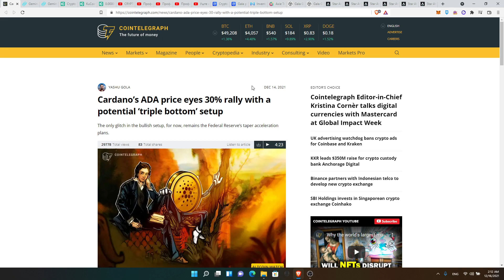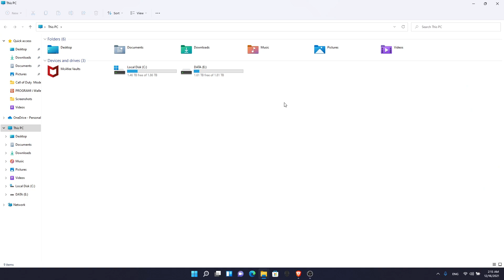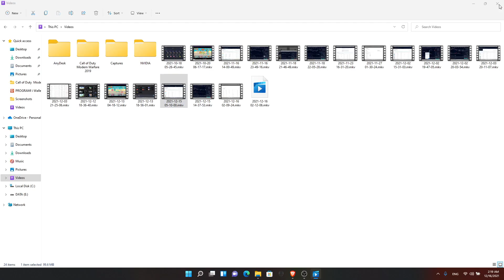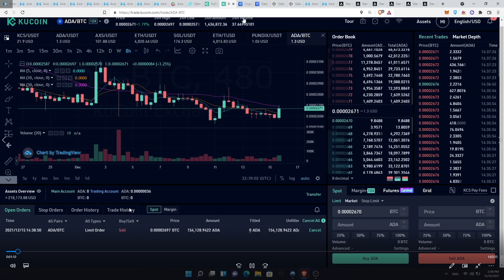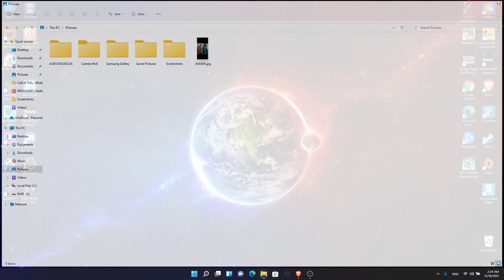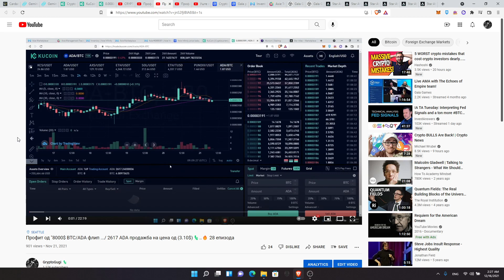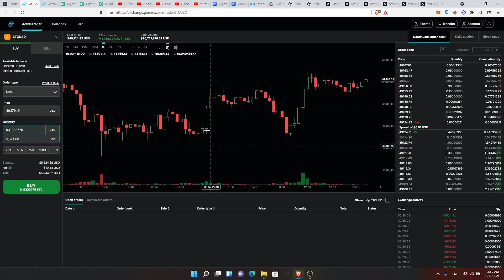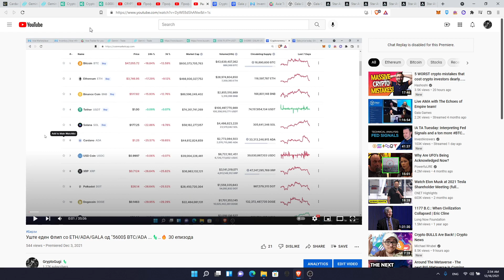Повторно Флип со BTC/ADA од "5530$ /0.11233775 ...🦎..🔥 33 епизода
Сите видеа ќе бидат на македонски јазик.
Како што ветив, ќе се обидам да го презентирам моето целокупно мое знаење за Критпо Маркетот по шест-годишното искуство во Крипто Светот.

Коментари нема да бидат дозволени, исклучиво со цел да бидете заштитени од разни ефтини преваранти, самонаречени експерти и бедни хакери, коишто ќе се обидуваат да продаваат лажни информации.
Нема логичка основа да читате коментари кога живеете во Македонија, земјата во која секој момент се раѓаат и шират дезинформации.

Јас, ниту продавам, ниту купувам Крипто.
Најважно е да купувате само од лиценцирани крипто берзи и исто толку важно е да не да купувате крипто со пари кои ќе, или може да ви требаат во наредните месеци.
Влоговите се минимум на четири години.
И да, не е крај на светот. Криптото може да се руши и се рушело назад низ годините до неверојатни 90%. $$$ 🔥

Лично, Даниел Гуштеров

1.Берзи за Македонија се

2.Берзи кој ѓи препорачувам за Европа и Америка